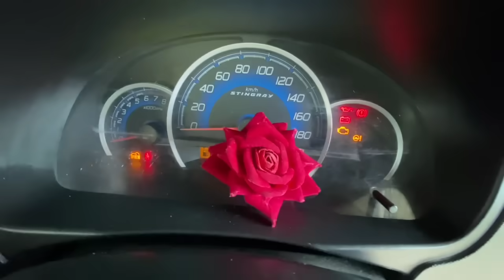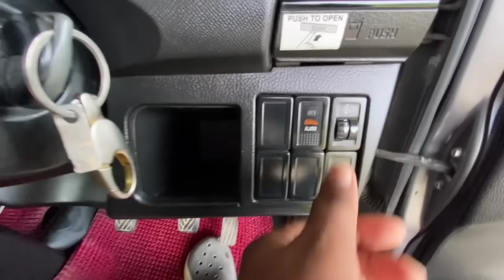Stingray Full Review লগতে i10 Nios এখনো আনিলো